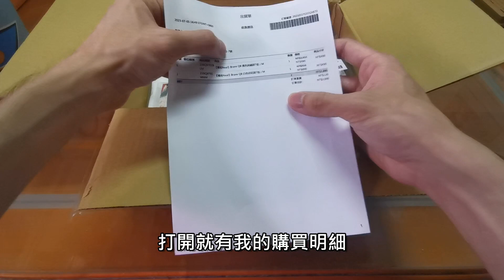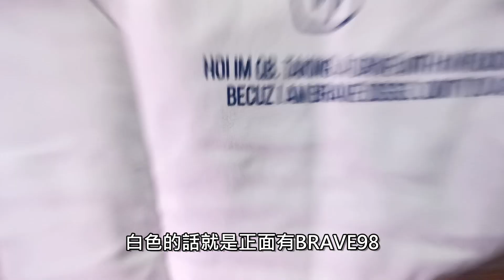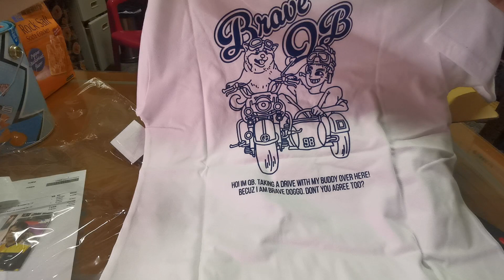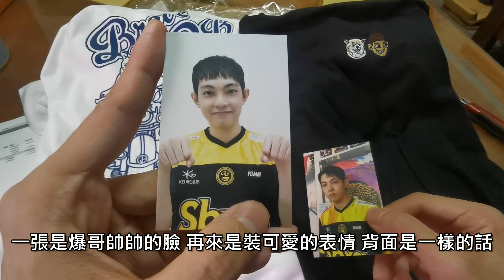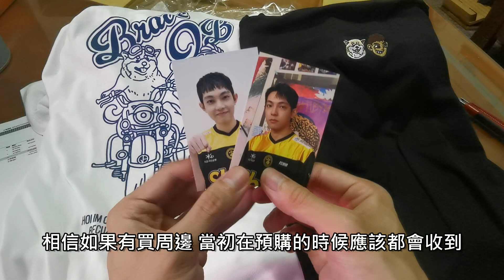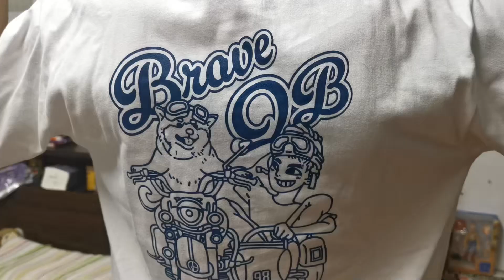爆哥周邊商品開箱!!!太貼了阿爆!!!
大家好 我是鹽巴王子  今天來跟各位做爆哥周邊商品的開箱 希望大家會喜歡 有興趣的大家之後也去選購吧!!

喜歡的話也請大家多多支持  訂閱及追隨喔
DC ID:鹽巴#2500​
歡歌UID:6718348
全民ID:21353764

粉絲後援會 感謝阿云創立 有興趣的人可以參考喔
有能力的大家也可以贊助一下我喔!!感謝您!!